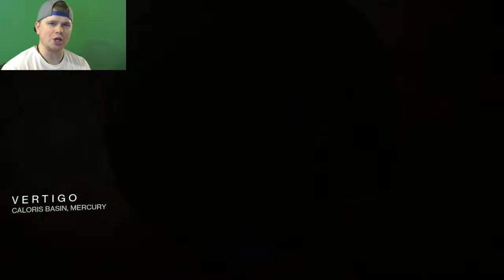Destiny Highlights #2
Destiny Highlights #1
The Wolfpack hunts again in the Crucible! Here is a compilation of epic plays from my last time in Destiny multiplayer. Enjoy! If you ever want to play, hit me up on PSN and we can slay together! Wolfpack squad rolls deep OW OWWW!!

Live streams every Monday and Wednesday at 7pm

Follow on twitter for updates